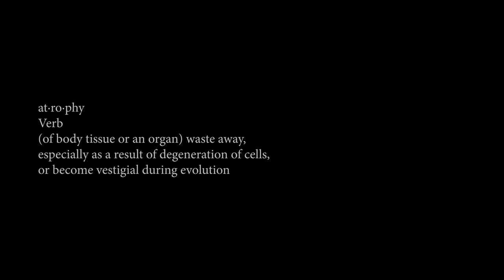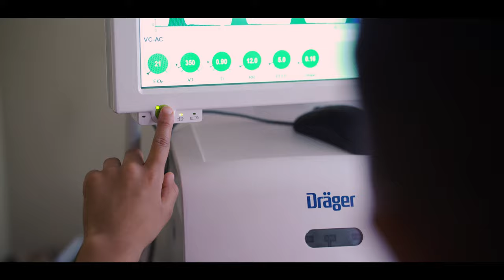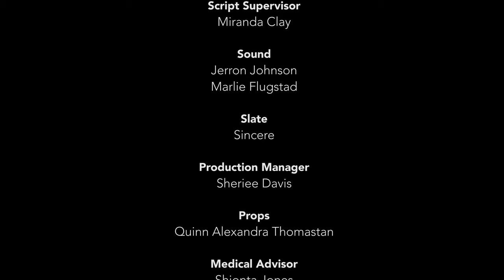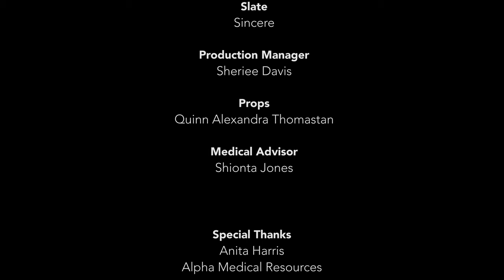A.TROPHY - Short Film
Lonnie and Derrick fight over the life of their daughter while their son longs for their affection.

Director: Shaun M. Mathis
Producer: Duran Jones
DP: LaToya Okungbowa
1st AD: Victoria Renee
Editor: Jemonique Miller
Writer: Duran Jones
Story by: The Writer's Room
Script Supervisor" Miranda Clay
Sound: Jerron Johnson & Marlie Flugstad
Production Manager: Sheriee Davis
Props: Quinn Alexandra Thomaston
Medical Advisor: Shionta Jones